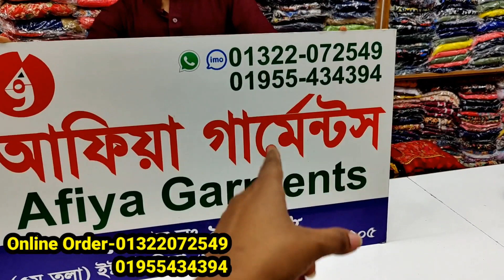কম দামে সারারা টু পিস/গর্জিয়াস সিকোয়েন্সের কাজ করার স্কার্ট টপস ২ পিস কিনুন পাইকারি দামে| HELP TALK